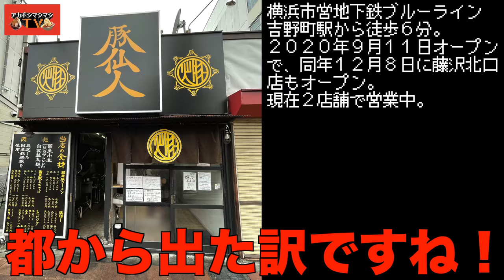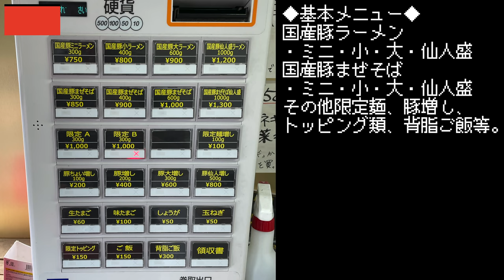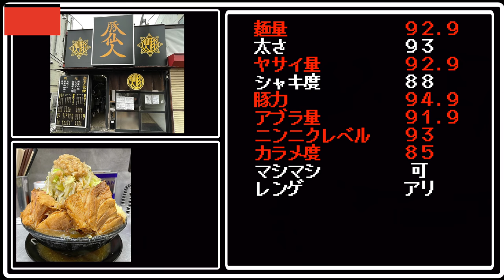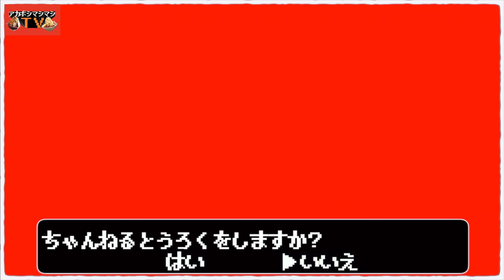ギュチブタ四天王降臨。しかも小で麺量400gというボリュームの化け物かと思ったら仙人でした【豚仙人吉野町本店】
今回は２０２０年OPENの豚仙人吉野町本店さんへ！
かねてより凄まじいメガ盛りのお店と伺っていたので無理と油断は
禁物の私、久しぶりのあの選択をせざるを得ませんでした...。
その激闘の一部始終をどうぞ。

〜BGMの出典〜
オープニング
『8-bit Title』